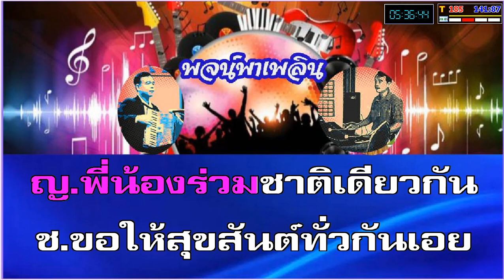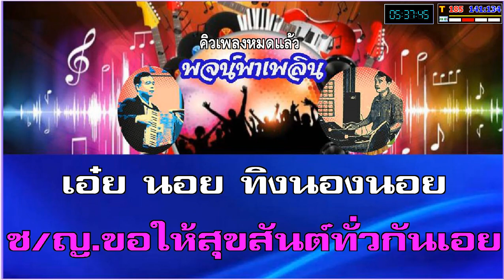รื่นเริงเถลิงศก คาราโอเกะ สุนทราภรณ์ F